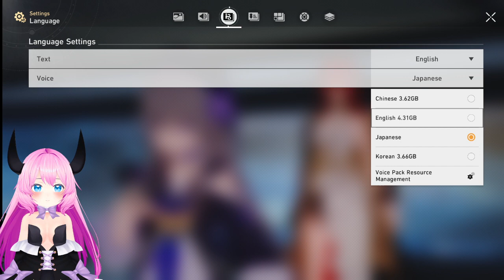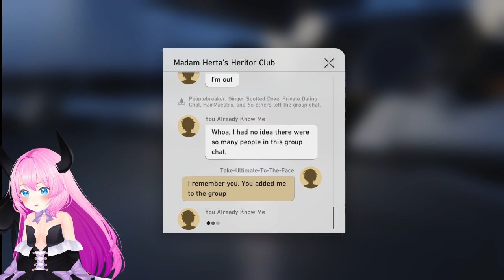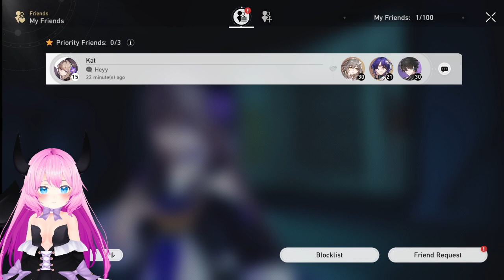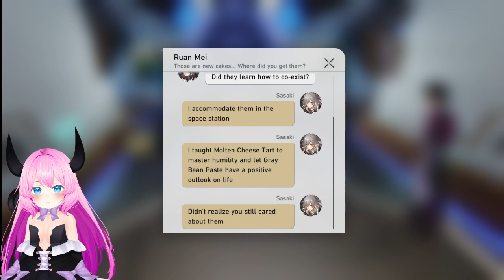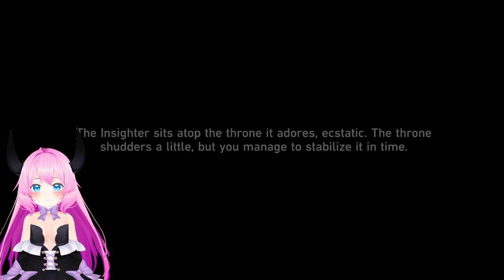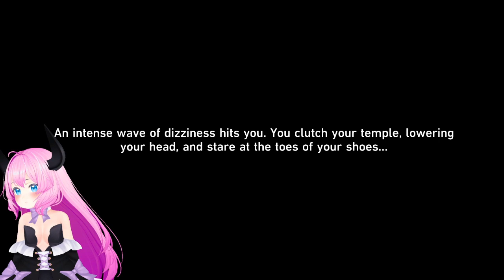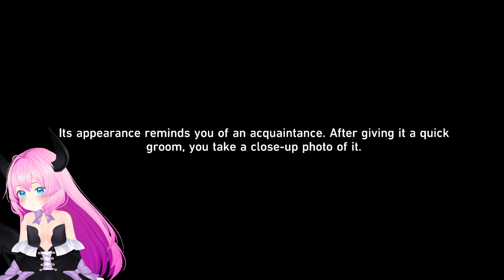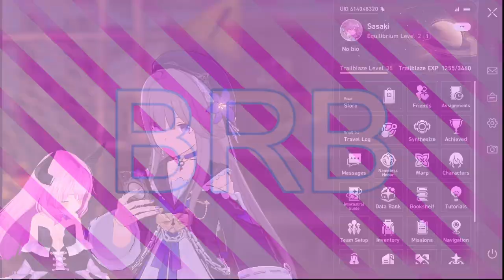VOD from 20.02.2024 [Ger/Eng] Comfy stream on a alt account~♥